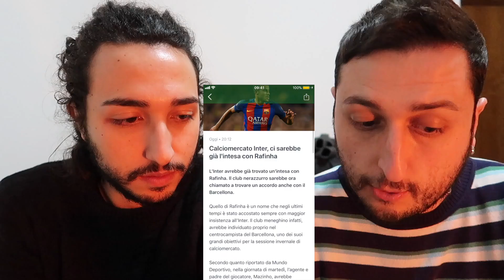L'INTER sta TRATTANDO un giocatore del BARCELLONA!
L'Inter ci prova: stando alle ultime indiscrezioni, un giocatore del Barcellona (Rafinha, fratello di Thiago Alcantara) avrebbe accettato la proposta dei nerazzurri! Vi spieghiamo tutto in questo nuovo video di calciomercato targato Gabboman e buon Fabio!